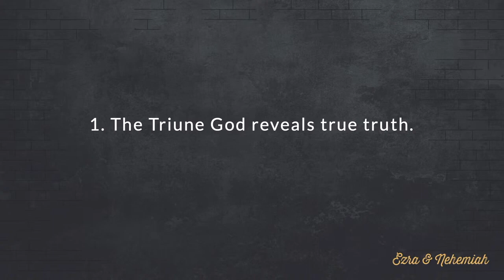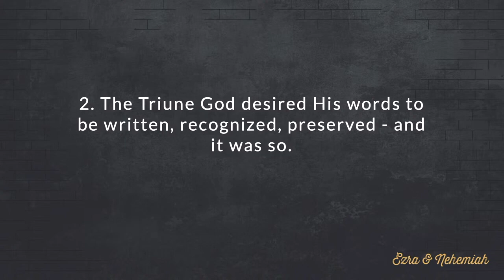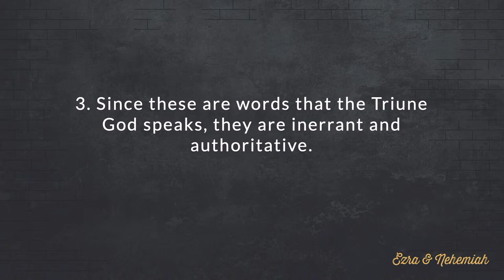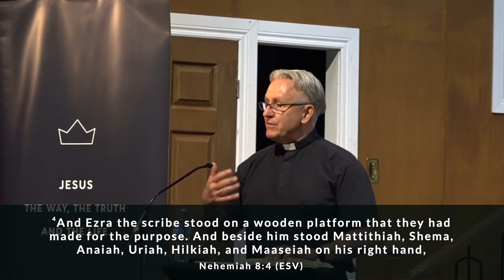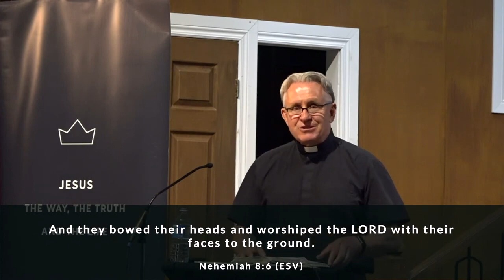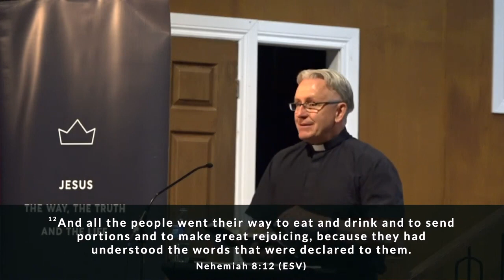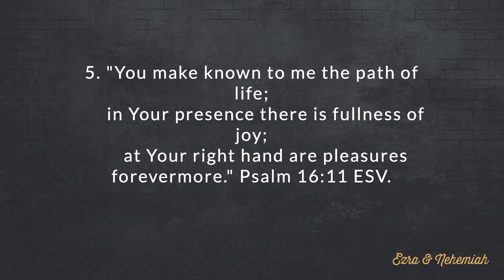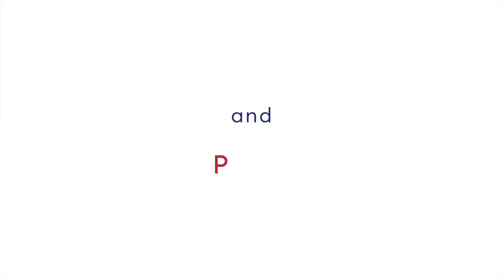God's Inerrant Authoritative Word | SERMON ONLY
Ezra & Nehemiah
Renewal & Rebuilding Amidst the Ruins: "God's Inerrant Authoritative Word"

Nehemiah 8:1-18

1. The Triune God reveals true truth.

2. The Triune God desired His words to be written, recognized, preserved - and it was so.

3. Since these are words that the Triune God speaks, they are inerrant and authoritative.

4. "... you have been acquainted with the sacred writings, which are able to make you wise for salvation through faith in Christ Jesus. All scripture is breathed out by God and profitable for teaching, for reproof, for correction, and for training in righteousness, that the man or woman of God may be complete, equipped for every good work." 2 Timothy 3:15b-17 ESV.

5. "You make known to me the path of life;
      in Your presence there is fullness of joy;
      at Your right hand are pleasures forevermore." Psalm 16:11 ESV.

WHO WE ARE: We are a prayerful, Bible-teaching, evangelical church in the heart of Ottawa with a heart for the city and the world. Our mission is to make disciples of Jesus, gripped by the gospel, living for God’s glory.